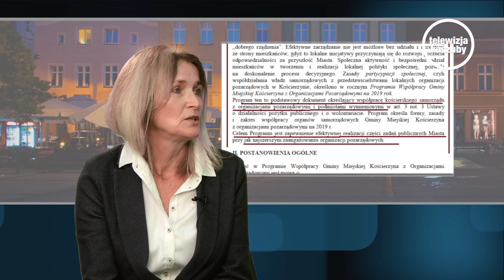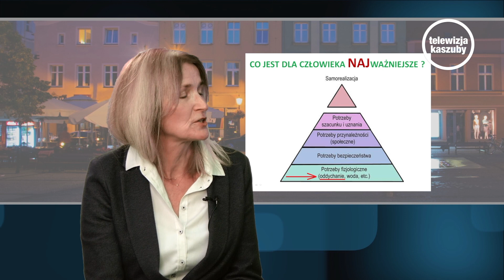Łucja Ptaszyńska - 15 minut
„Pomimo braku wojny jesteśmy na bieżąco zatruwani ogromną trucizną”

Rozmowa z Łucją Ptaszyńską na temat smogu oraz tego co sprawia, że nadal jest ogromnym problemem w naszym mieście.

Warto obejrzeć!